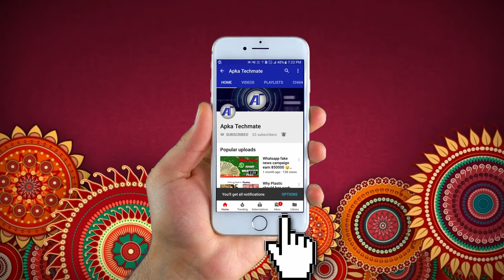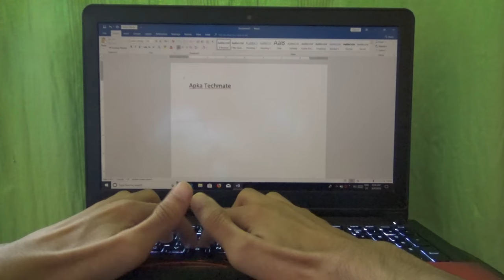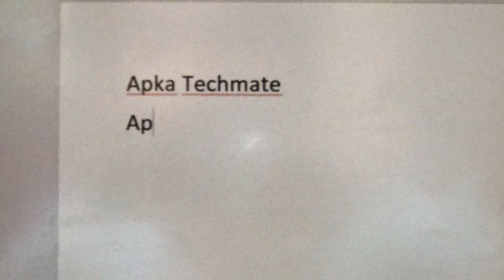How to lock and unlock keyboard 2023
Namaskar doston,
Aaj maine is video mein maine bataya h ki aap kaise apne keyboard ko lock kar sakte h
Or fir unlock kar sakte h.
Yeh video ddekhne ke baad aap apne friends ko bahut hi aaraam se bevkoof bana sakte hai.
Dhanyavad.

Agar aapko yeh dikkate h to video jaroor dekhein(Your Queries)
1)How to lock keyboard
2)how to unlock keyboard
3)how to lock and unlock keyboard

Devices I used in this video:
Laptop skin

Hum is channel par technology se related video banate h, kabhi kabhi kuchh facts se related bhi video is channel par upload kiye jate h, aap un sabhi videos ka playlists ke dwara laabh utha sakte h.Agar apko ye video achchha laga to ise like karna n bhoolein, humein comment karke bataein ki apko ye video kaisa laga, or humse jude rahne ke liye subscribe karein is channel ko.
Dhanayad.